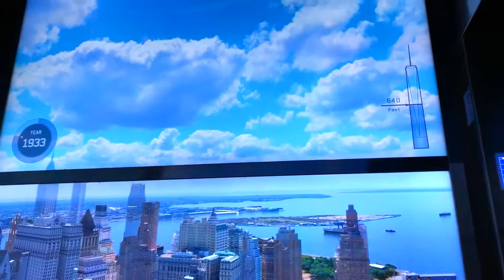ONE WORLD TRADE CENTER OBSERVATORY NEW YORK CITY UNITED STATES OF AMERICA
NEW YORK CITY UNITED STATES OF AMERICA
ONE WORLD TRADE CENTER OBSERVATORY

El One World Trade Center (también conocido como 1 World Trade Center, One WTC y 1 WTC, originalmente llamado "Freedom Tower" y "Torre de la Libertad" durante los trabajos de cimentación) es el edificio principal del complejo reconstruido World Trade Center ubicado en el Lower Manhattan, Nueva York (Estados Unidos). Es el rascacielos más alto del hemisferio occidental y el sexto rascacielos más alto del mundo. La estructura tiene el mismo nombre que la Torre Norte del World Trade Center original, destruida por completo en los atentados terroristas del 11 de septiembre de 2001. El nuevo rascacielos se alza en la esquina noroeste del sitio del World Trade Center, de 6,5 ha, ocupando el lugar del 6 World Trade Center original. El edificio limita al Este con West Street, al Norte con Vesey Street, al Sur con Fulton Street y al Oeste con Washington Street.

El arquitecto del edificio es David Childs, del estudio Skidmore, Owings & Merrill (SOM), que es conocido por haber diseñado el Burj Khalifa y la Torre Willis. El 27 de abril de 2006 comenzaron los trabajos de construcción para la reubicación de las instalaciones de servicios, equipamientos y cimentación para el nuevo edificio. One World Trade Center se convirtió en la estructura más alta de Nueva York el 30 de abril de 2012, cuando sobrepasó la altura del edificio Empire State. La estructura de acero de la torre fue coronada el 30 de agosto de 2012. El 10 de mayo de 2013 se instaló el último componente de la aguja, alcanzando una altura total de 541 metros, que equivalen a 1 776 pies, cifra simbólica que resulta ser el año de la Declaración de Independencia de los Estados Unidos (4 de julio de 1776). El edificio abrió sus puertas el 3 de noviembre de 2014.

El 30 de marzo de 2009, la Autoridad Portuaria de Nueva York y Nueva Jersey comunicó que el edificio sería oficialmente conocido por su nombre legal de «One World Trade Center», en lugar de «Freedom Tower». El rascacielos tiene un total de 104 plantas de altura.

El nuevo complejo World Trade Center contará con otros cinco rascacielos de oficinas a lo largo de Greenwich Street, así como el National September 11 Memorial & Museum, ubicado al sur del One World Trade Center, donde se asentaban las Torres Gemelas. La construcción del nuevo edificio forma parte de los esfuerzos por reconstruir y conmemorar a las víctimas tras la destrucción del complejo original del World Trade Center.